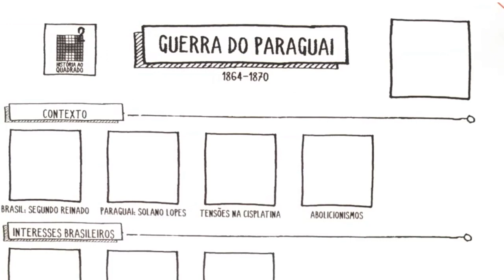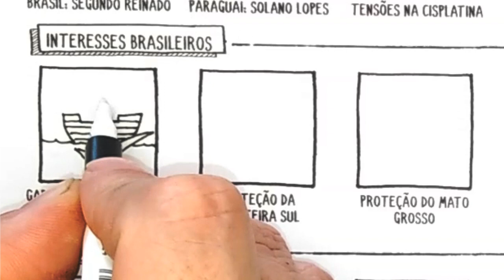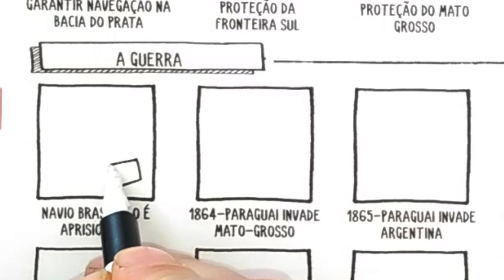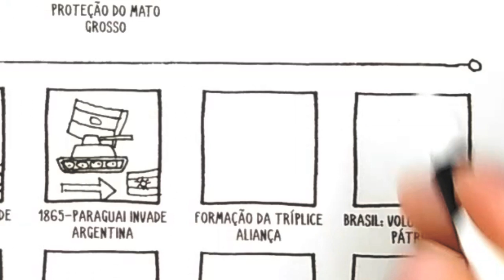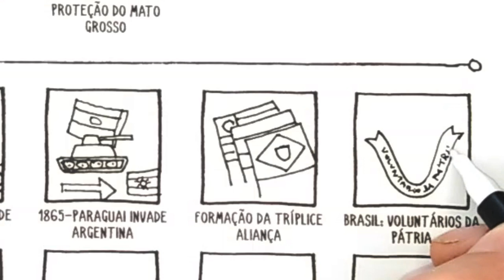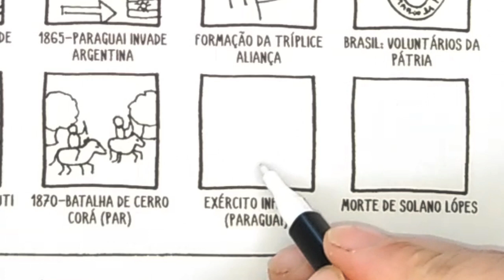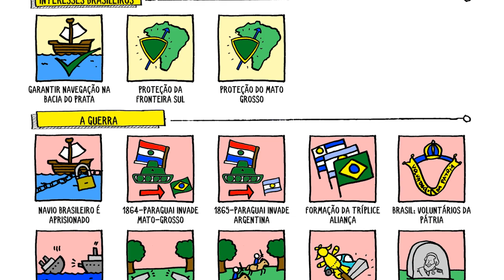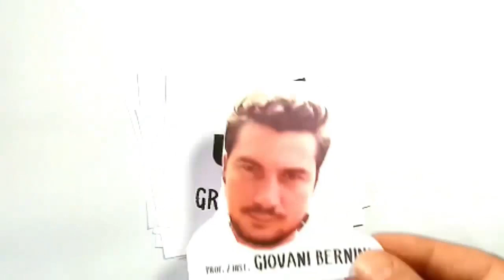GUERRA DO PARAGUAI - Resumo Desenhado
A questão do Prata; Solano Lopes; Invasão do Mato-Grosso; Batalha do Riachuelo; Tríplice Aliança. O que foi a Guerra do Paraguai, a Guerra Americana de maior impacto no século XIX. Um resumo desenhado.